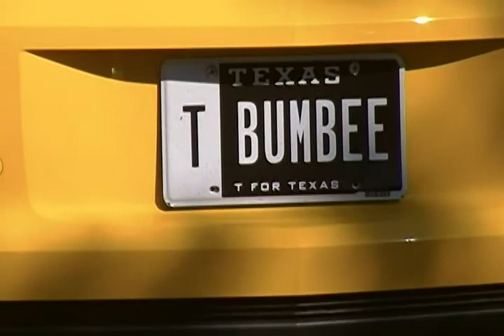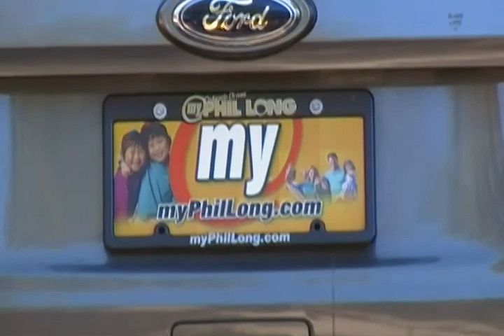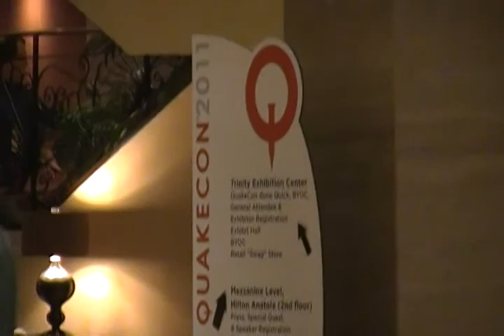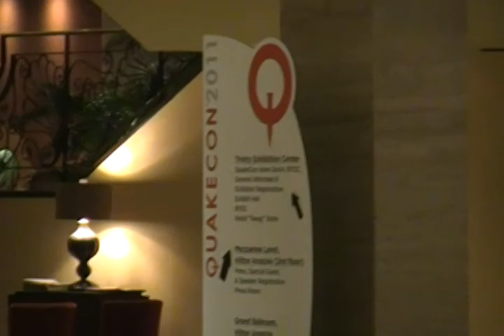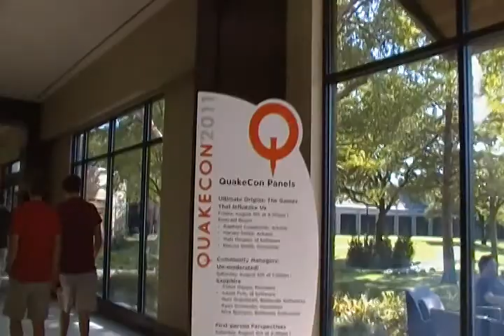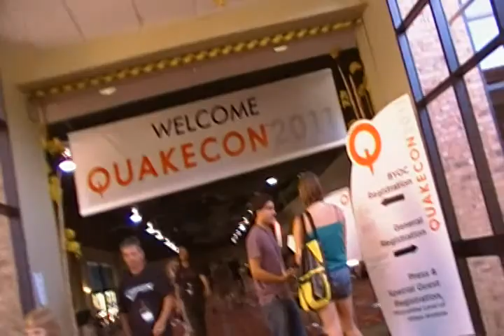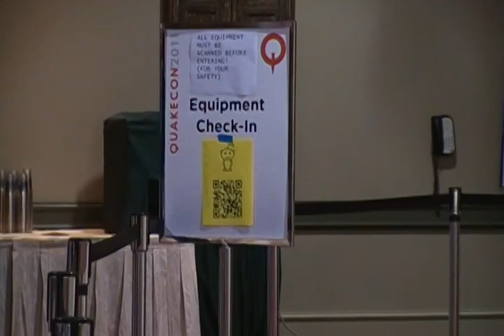QuakeCon 2011 - Computer Gaming Convention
Some video footage of the QuakeCon 2011 Convention.
(More to come later on)

QuakeCon is a bring-your-own-computer and computer gaming event
held every year in Dallas, Texas.

This footage was filmed at Hilton Anatole, Dallas, Texas
on August 4, 2011 at 5:30pm CST.